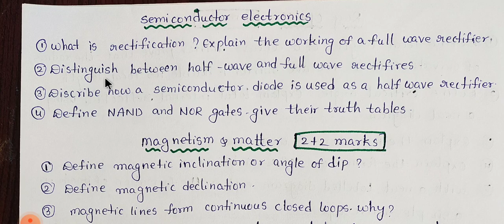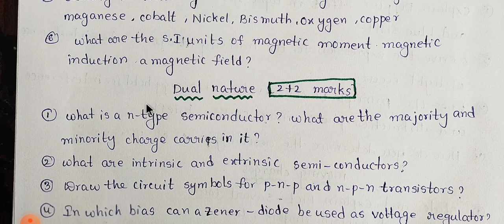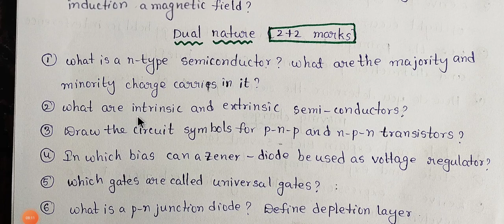SENIOR INTER PHYSICS 2024 / INTER SECOND YEAR PHYSICS IMPORTANT QUESTIONS FOR PASS MARKS /